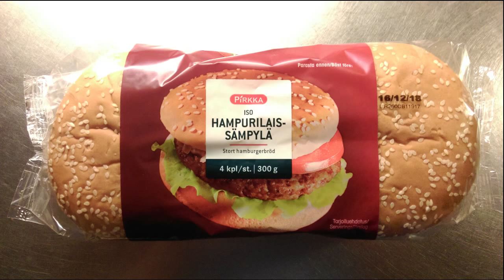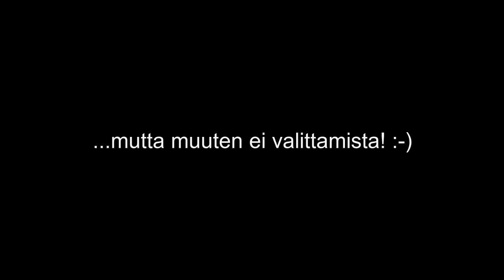Tiistain hampparit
Tällaiset herkut alkuviikkoon...